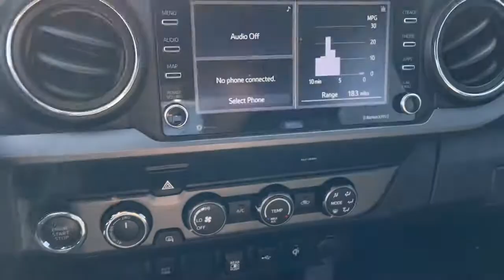2020 Toyota Tacoma 4WD South Bend, Mishawaka, Elkhart, Warsaw, Granger, IN C15640A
Silver Used 2020 Toyota Tacoma 4WD TRD Off-Road available in Elkhart, Indiana at Heart City Toyota. Servicing the South Bend, Mishawaka, Warsaw, Granger, IN area.

#{MAKE}
#{MODEL}
2020 Toyota Tacoma 4WD TRD Off-Road - Stock#: C15640A

Heart City Toyota is taking the needed steps to make your next vehicle purchase / service as safe as possible. Some of these steps include complete online buying, shopping by appointment combined with pickup and delivery for both sales & service. We are sanitizing vehicles prior to your appointment & on delivery, we are doing our part to make your next vehicle purchase / service as safe as possible.CARFAX VERIFIED 1 OWNER! *DESIRABLE FEATURES:* BACKUP CAM, ANDROID AUTO, APPLE CARPLAY, REMOTE ENTRY, SIRIUS XM.*SERVICE & MAINTENANCE COMPLETED:* Stock# C15640A FEATURES NO LESS THAN $250 IN PREVENTATIVE MAINTENANCE & SAFETY EQUIPMENT UPGRADES. Specifically this 2020 Toyota Tacoma 4WD including the following items: PERFORMED USED CAR FACTORY CERTIFICATION!*TECHNOLOGY FEATURES:* This 2020 Toyota Tacoma 4WD in Elkhart, IN Includes: Steering Wheel Audio Controls, Aftermarket Anti Theft System, Anti Theft System, Engine Immobilizer, Outside Temperature Gauge, Auxiliary Power Outlet*STOCK# C15640A* Heart City Toyota has this 2020 Toyota Tacoma 4WD TRD Off-Road ready for a quick sale today. Don't forget Heart City Toyota will buy or trade for your car, truck, SUV or van.*DEALER CONTACT INFO:* Call Heart City Toyota today at * TO SCHEDULE YOUR TEST DRIVE* of this 2020 Toyota Tacoma 4WD TRD Off-Road! Heart City Toyota proudly serves Elkhart, IN and the surrounding communities of South Bend, Mishawaka & Goshen. You can also visit us at, 711 North Nappanee Street Elkhart IN, 46514 to check it out in person!*MECHANICAL FEATURES:* Scores 22.0 Highway MPG and 18.0 City MPG! This Toyota Tacoma 4WD comes Factory equipped with an impressive 3.5l v6 pdi dohc 24v lev3-ulev70 278hp engine, an 6-speed automatic transmission. Other Installed Mechanical Features Include Power Windows, Heated Mirrors, Power Mirrors, Traction Control, Cruise Control, Tire Pressure Monitoring System, Intermittent Wipers, Power Steering, Tachometer, Variable Speed Intermittent Wipers, Trip Computer*INTERIOR OPTIONS:* Overhead Console, Power Drivers Seat, Telescoping Wheel, Bucket Seats, Air Conditioning, Illuminated entry, Tilt Steering Wheel, Reading Light(s), Split Folding Rear Seat, Center Arm Rest*SAFETY OPTIONS:* Electronic Stability Control, Integrated Turn Signal Mirrors, Brake Assist, Knee AirBag, Anti-Lock Brakes, Speed Sensitive Steering, Occupant sensing airbag, Head Restraints, Dual Air Bags, Auto Highbeams, Overhead airbag, Front Side Air Bags, Auto Dimming R/V Mirror, Passenger Air Bag Sensor*Used Cars Elkhart, Indiana:* with over 29 used cars for sale at our Elkhart, IN Toyota dealership. Heart City Toyota has the used cars Elkhart, IN shoppers trust for safety, reliability and service. This week you'll select from one of the 8 Toyota Tacoma 4WD trucks like this Silver 2020 Toyota Tacoma 4WD TRD Off-Road that we have in stock!Sales Tax, Title, License Fee, Registration Fee, $199 Dealer Documentary Fee, Finance Charges, Emission Testing Fees and Compliance Fees are additional to the advertised price.